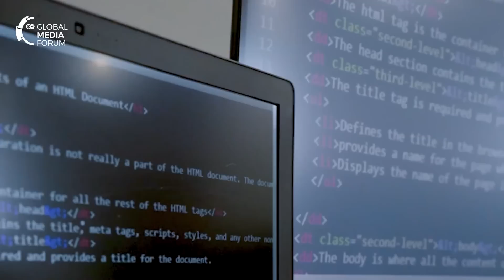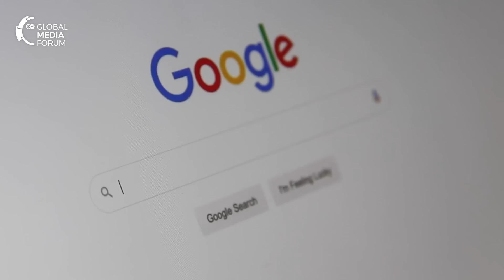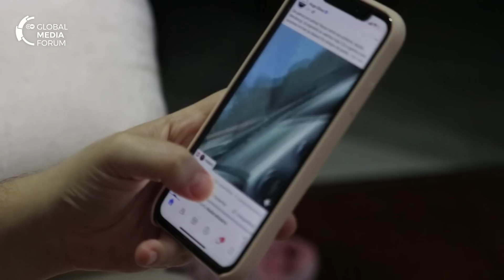How Instagram's algorithms work | GMF compact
Algorithms are a set of mathematical formula that tell a computer how to solve a problem or how to perform a task. These days algorithms have a bit of a negative reputation. Let's find out why.